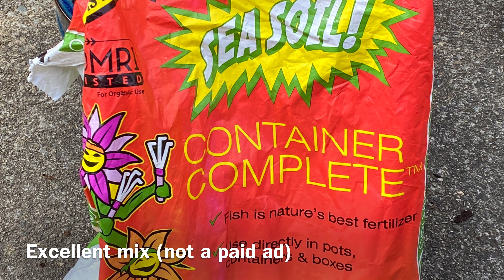Spring Prune (Top & Root), Dwarf Weeping Pussy Willow (4K) - April 6, 2024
Huge disappointment for the lack of catkins. Thought I did not root prune but I did! Just the weather since those at the garden centers are not looking too hot!
Regardless, life moves on!
Did the 3 planned cuts last November. Leave only 2 to 3 inches for keepers, anything else, remove & cut at base (garden centers instruction)

Home garden in Canada west coast zone 8